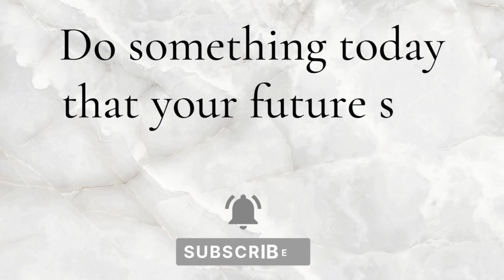New 2023 intro ☺️🫶🏾